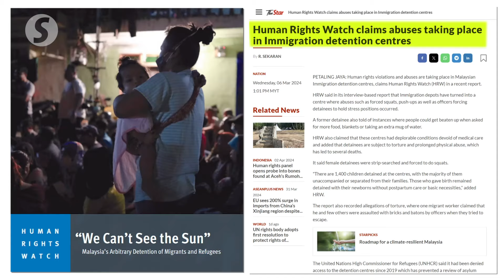I'm still waiting to meet HRW on immigration detention claims, says Saifuddin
Home Minister Datuk Seri Saifuddin Nasution Ismail said that he is still waiting for a meeting with Human Rights Watch (HRW) to discuss a report on alleged torture and fatalities in the nation's immigration detention centers.

He said this after distributing Hari Raya clothes to children at the Bukit Jalil Immigration depot in Kuala Lumpur on Friday (April 5).